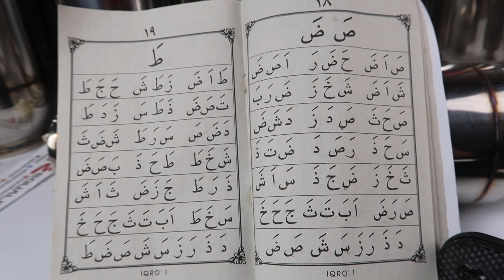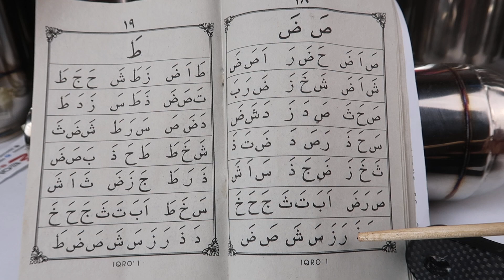BELAJAR IQRO NGAJI IQRO 1 HALAMAN 18 - NGAJI IQRO BELAJAR MEMBACA IQRO 1